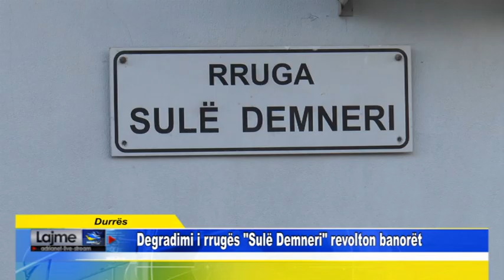Durrës Degradimi i rrugës Sulë Demneri revolton banorët